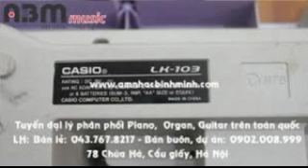Christmas Adeste Fidelis Oh Come, All Ye Faithful [ORGAN]